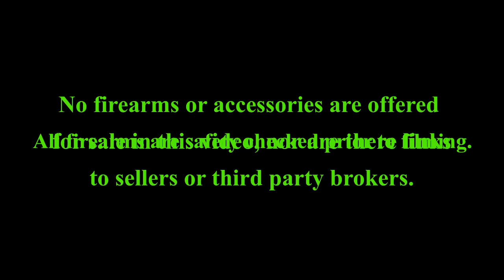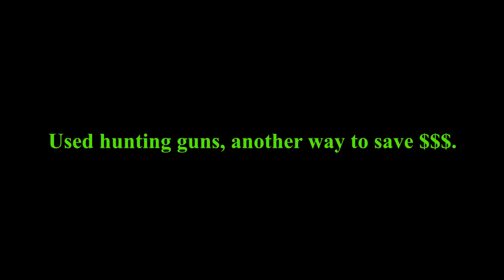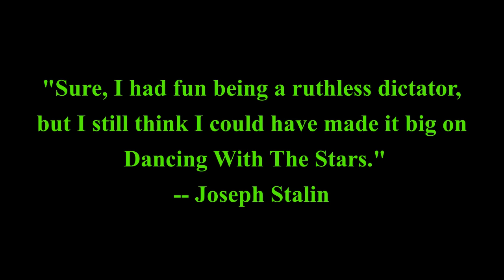LOW BUDGET Hunting GUNS [Watch BEFORE You Get One]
What you NEED TO KNOW before you look for a low budget hunting gun.

For more great content and LocaCarnivore merchandise, please visit our

At time of publication, LocaCarnivore had no commercial interests in any products or brands mentioned in this video.

No firearms, ammunition, or firearms accessories are offered for sale in this video, nor are there any links to any firearms sellers or third party dealers..

*Book when you contribute at the appropriate level.